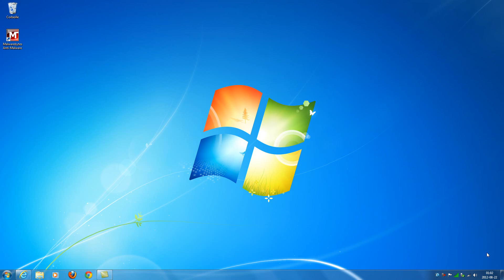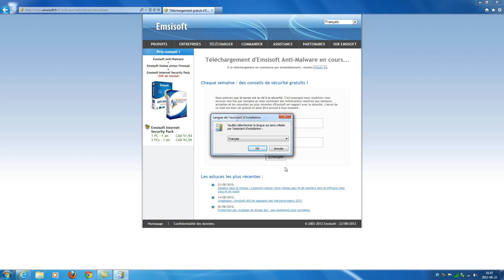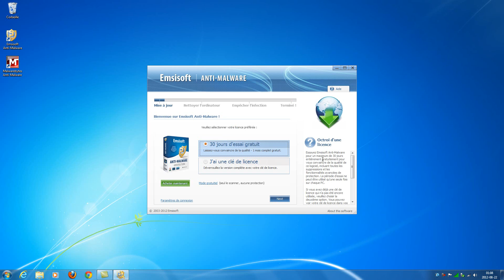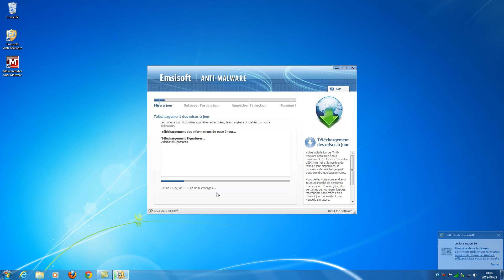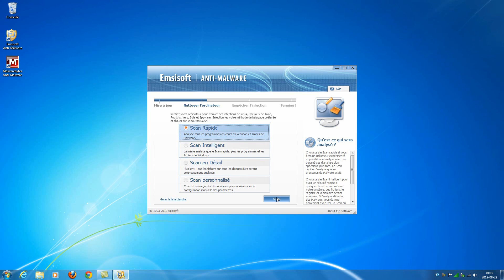Maintenance #16 Anti-Infections Emsisoft - Maintenance informatique, soutien, support, assistance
| Un don encourage la création de nouveaux cours.